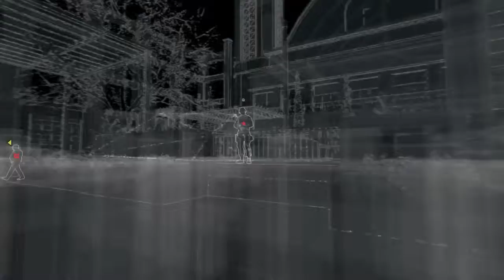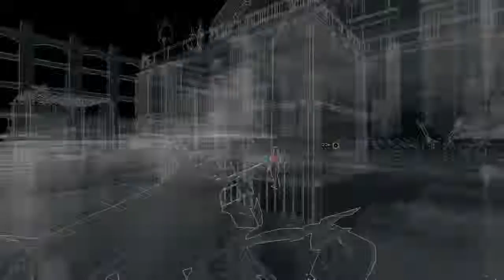Watch Dogs ´´LIVE´´ Let´s Play#5(ctOS Center, Horsey Ride)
Hey Guys This is Part 5 of the Let's Play of Watch Dogs so I hope you Enjoy the video!!

PSN: WC